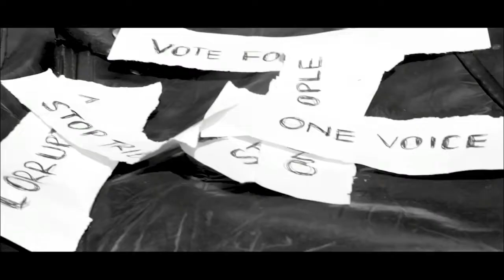Kay Gee 40 - Dreams And Hope EP Documentary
This a narrative by Trevor "Kay Gee 40" Goustino about what inspired his upcoming EP "Dreams And Hope". Directed and narrated by Kay Gee 40